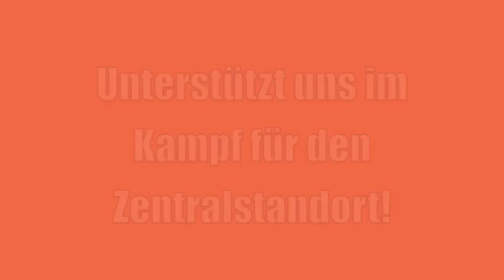(3)Aufruf zur Unterstützung der Hfs Ernst Busch: Ulrich Matthes, Jochen Sandig u.v.m.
Unterstützt uns wie Ulrich Matthes, Jochen Sandig, Kathleen Morgeneyer, Oliver Reese, Daniel Hoevels und viele Andere.